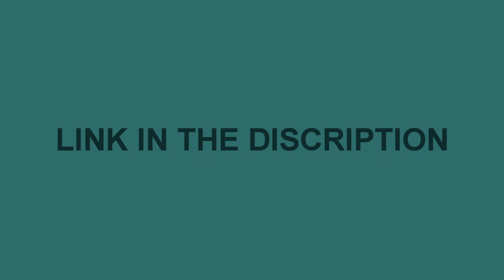Liquid X Parju editing pack I Vegas I Adobe I (Fortnite)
Upon purchase of this pack you will receive access to the Liquid x Tap editing pack! The editing pack contains a variety of assets and presets that will make you a force to be reckoned with! In order to effectively use this pack, you will need the following plugins:
BCC
Sapphire
MBL
RSMB
Twixtor
If you have any issues in regards to the pack, make sure to DM either LIQUID#0532 or Parjudox#5242 on discord

Editing pack for Vegas pro
Editing pack for Sony Vegas
Editing pack for Adobe Premier pro
Editing pack for Adobe After effects
editing pack for after effects
editing pack for premier pro
editing pack fortnite
fortnite cinematics pack
fortnite neon overlays
fortnite shockwave overlays
fortnite shockwave effect
how to edit like a pro (fortnite)
Free editing pack for vegas pro
free Editing pack for Sony Vegas
free Editing pack for Adobe Premier pro
free Editing pack for Adobe After effects
free editing pack for after effects
free editing pack for premier pro
free editing pack fortnite
Free presets vegas pro
sony vegas presets
adobe templates
free fortnite editing pack adobe
after effects idents templates
edited by intro templates sony vegas
sony vegas transitions
vegas pro transition preset
vegas pro transition
Vegas pro preset pack
Naiv editing pack
NadavB editing pack